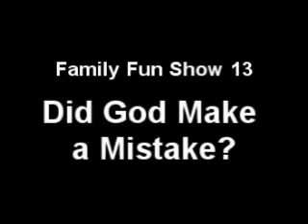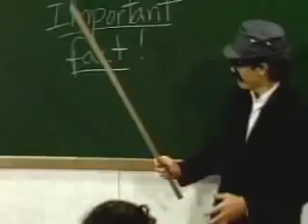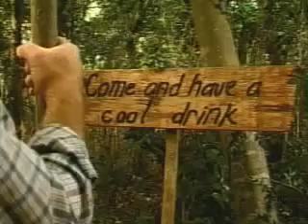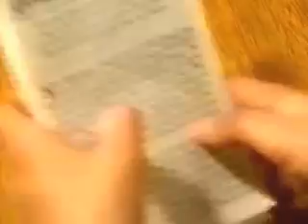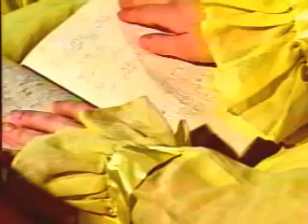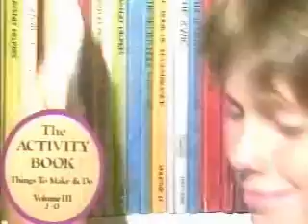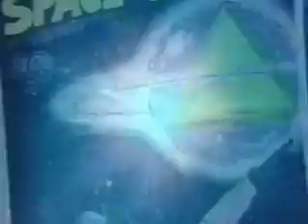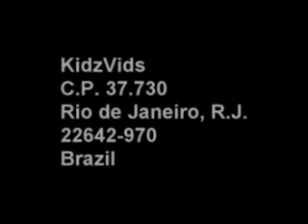Family Fun 13